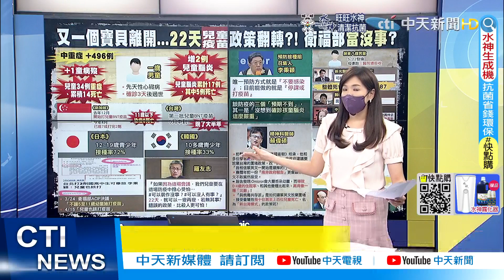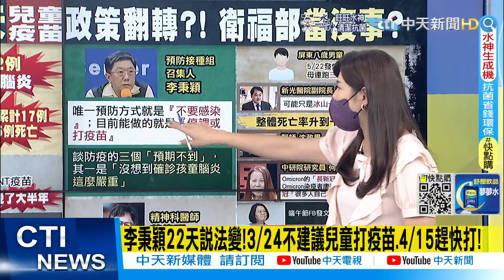【鄭亦真辣晚報】李秉穎22天"兒童疫苗說法變"! 3/24主持會議 遭爆"擋5-11歲兒童打疫苗"! 不該扛責嗎?@中天新聞CtiNews 精華版